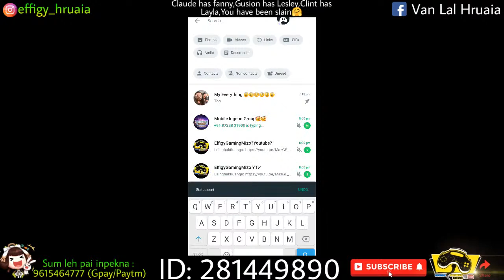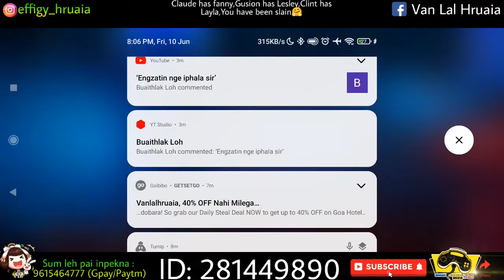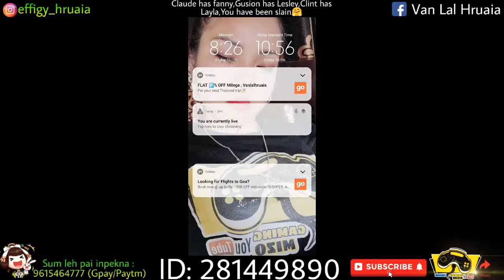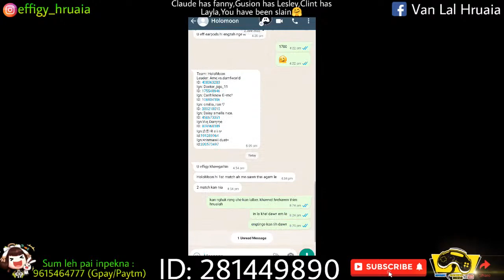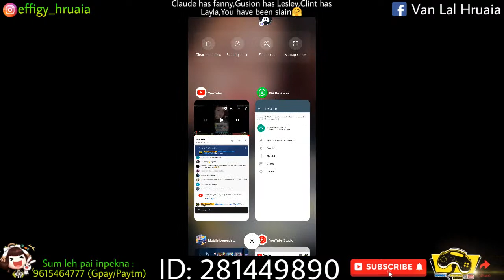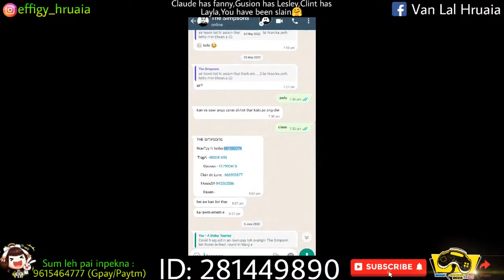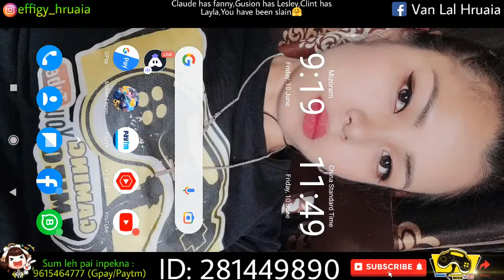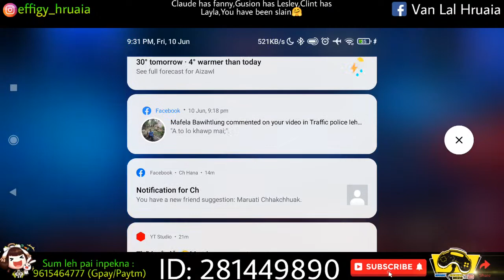A stelou MLBB Tourney|Round of 32 Third night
Round of 32 Fixture

8th June 2022(Wednesday)
Timing: 8:00pm

1. Tsunami vs H2o squad
2. Hornbill esports vs Elevation ERA
3. Friends Never Die vs Dark Matter
4. Vavega Esports vs Kattegats

9th June 2022 (Thursday)
Timing:8:00pm

1. The Stoney squad vs Big Boobs
2. Riot Lunatic vs NBZ
3. Lets Kham vs Gaddem Claudia Dey
4. Accept the Challenge vs Damukuss

10th June 2022(Friday)
Timing: 8:00pm

1. Stepbros vs HBL squad
2. Mareda & Friends vs Holomoon
3. Team Zultra vs The Goatz
4. The Simpsons vs My sisters Hot friends

11th June 2022(Saturday)
Timing: 8:00pm

1. Stepsis vs A7 Esports Lawngtlai
2. 7 star Skylark vs Ronin
3. I do not simp vs Zohunt
4. Gift Pack vs NE Pirates